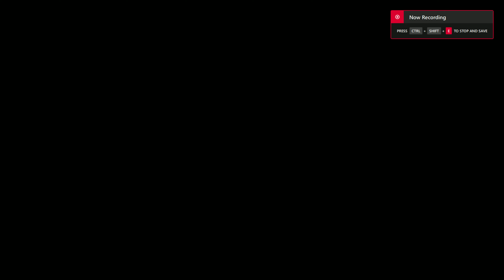LIVE A LIVE part 1 =PREHISTORIC ARC [POGO] No Commentary Playthrough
im practicly blind with this game so its my trial and error playthrough